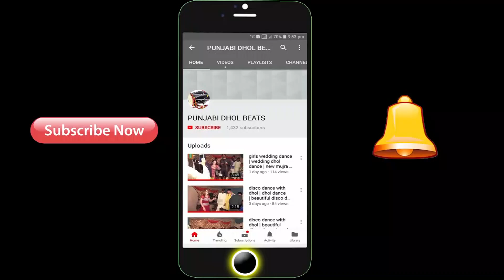boys wedding dhol dance | best wedding dhol jhumar dance in pakistan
ulfat movies
shoukat ali ulfat
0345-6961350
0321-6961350